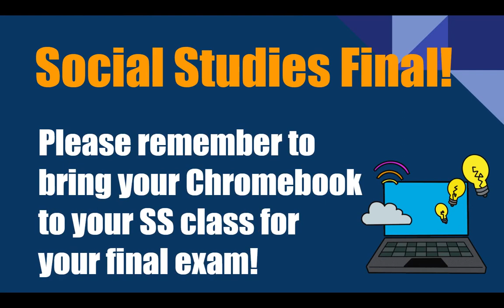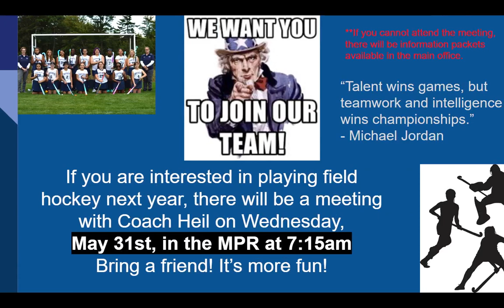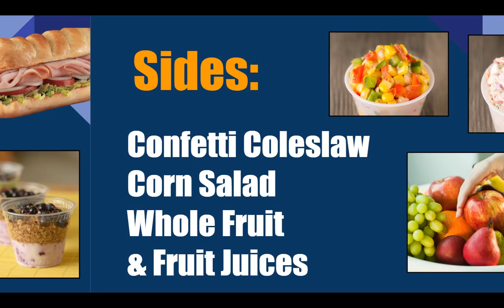WJHS LIVE! Daily News for 5/31/23!